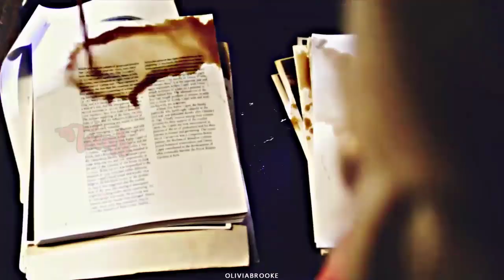{•|💗|•} SE PRETTY LITTLE LIARS FOSSE BRASILEIRO! [PARTE 01] ( ESPECIAL DIA DAS CRIANÇAS)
|🤞🏻|•}↠hey Rivers  do Meu jardim Tudo bou'M?🦋🍓{•|🍕|•}
{•|🌈|•}↠Bem-Vindos Ao Sobre Do Nosso Canal, Espero Que Gostem..!{•|✨|•}
{•|❣|•}↠Bom, Me Chamo Niino, E Moro em Recife!🦄 E Sou Geminiano!{•|💐|•}
{•|💅🏼|•}↠Algumas Informações De Mim...
{🧶}↠Cor Preferida: preto/ azul
{📕}↠Materia Favorita: religião
{🥨}↠Comida Favorita: estrogonofe
{🍫}↠Doce Favorito: chocolate
{🥂}↠Bebida Preferida: Coca-Cola
{🦋}↠M. A. V: Giovana💗💫
{•|🖇|•}↠Informações Do Canal!
{🥀}↠Celular: Samsung j6+!
{🍃}↠Editor: Powerdirector
{🦄}↠onde baixo os vídeos?: SnapTube
{•|💫|•}↠Entre em contato cmg!
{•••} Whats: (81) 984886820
{🐾}↠Venham Fazer Parte Do Canal{❄️}
{🌍}↠Compartilhe Para Todos Seus Amigos!

{🌸}↠Frase: Nunca desista dos seus sonhos porque um dia você realiza